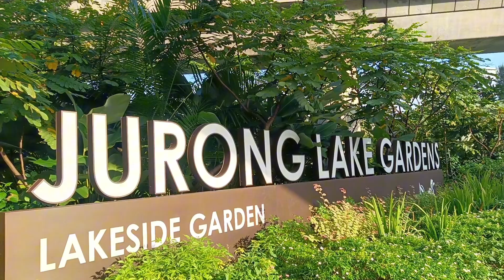LAKESIDE GARDEN || Walking around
Jalan sore di lakeside garden bareng  icha journey & wiyah salim, taman ini selalu ramai apa lagi suasana sore adem Dan pemandangan sangat Indah.